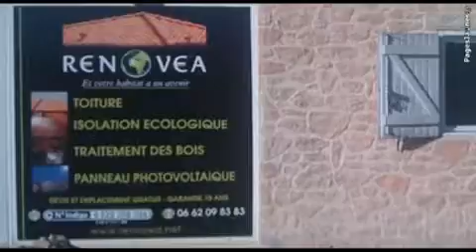Rénovéa, traitement des bois et couvertures d entreprise à Draguignan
La SARL Renovea est une entreprise spécialisée dans le domaine du traitement des bois, couverture, isolation des combles et de désinsectisation sur Draguignan.